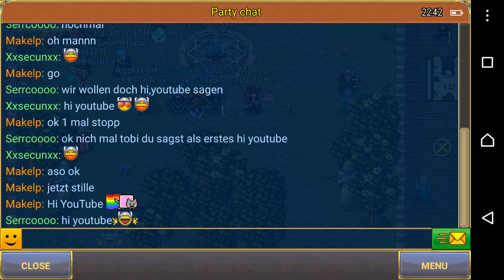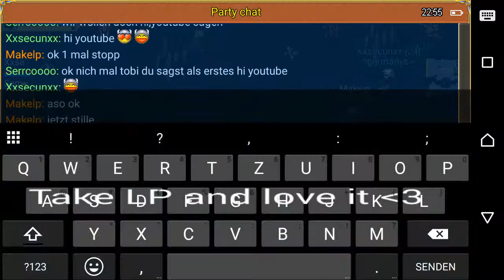[Warspear Online] Die drei Bros for ever! :D